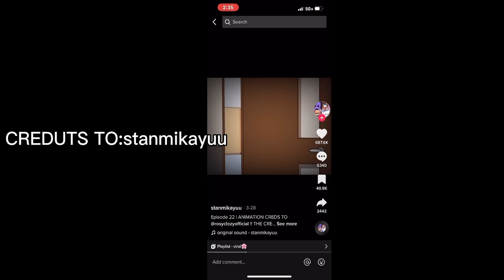people making THE MUSIC FREAKS react be like